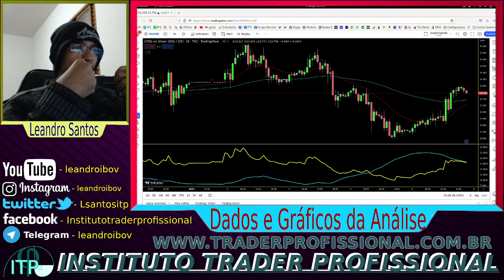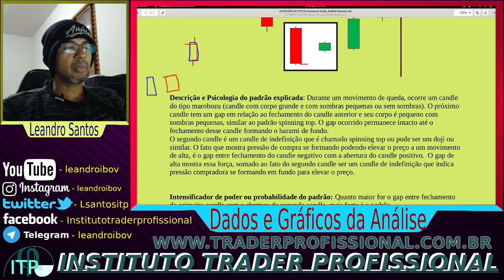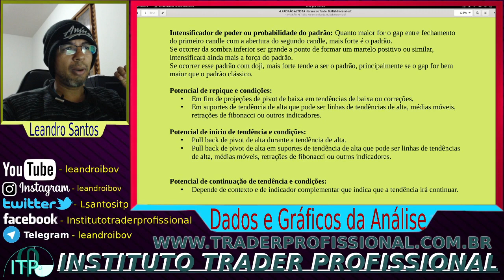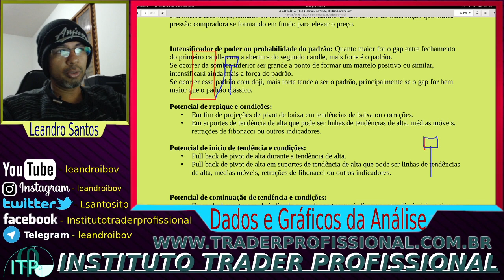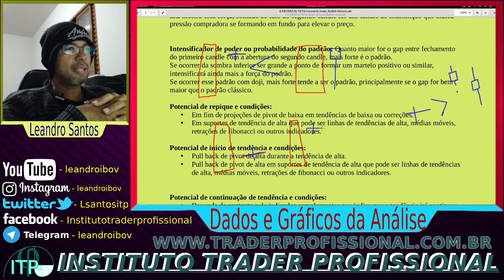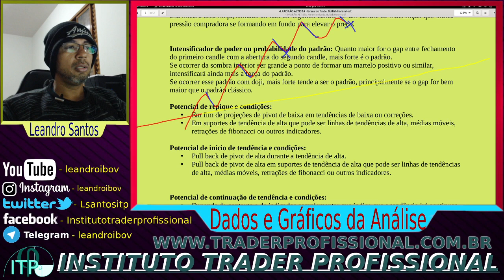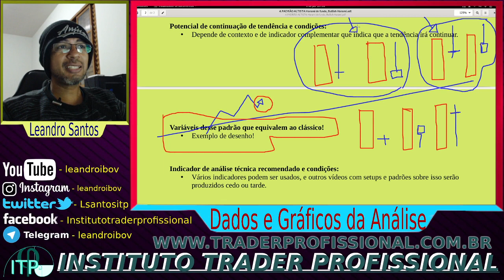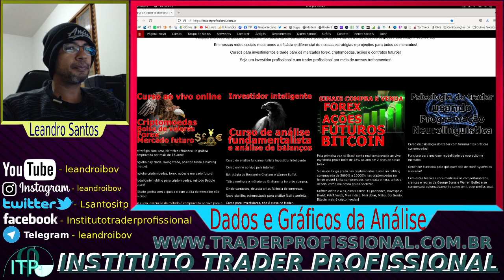Padrão Harami de fundo, bullish harami, curso de candlesticks, estratégias, setups, novos segredos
Explore o intrigante Padrão Harami de Fundo (Bullish Harami) e descubra como ele pode ser um divisor de águas nas suas análises! Vamos explicar as características desse padrão e sua relevância nas tendências de alta. Aprenda estratégias e setups eficazes para utilizar o Harami a seu favor, além de novos segredos que podem impulsionar seus resultados no trading. Se você quer dominar os candlesticks e melhorar suas operações, este vídeo é essencial!

Grupo de sinais cripto, forex, ações e futuros na modalidade investimentos ou swing trade por menos de R$ 19,00 mensais!

Histórico de acertos nas condições mais difíceis provando que o método gráfico funciona!